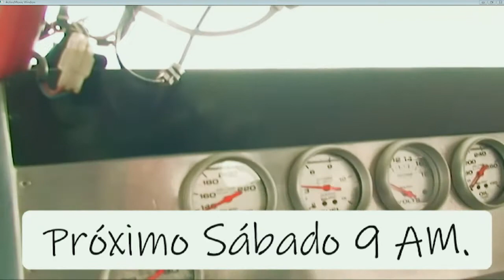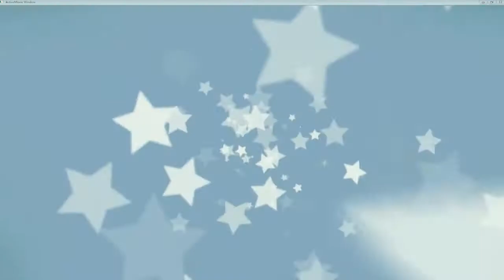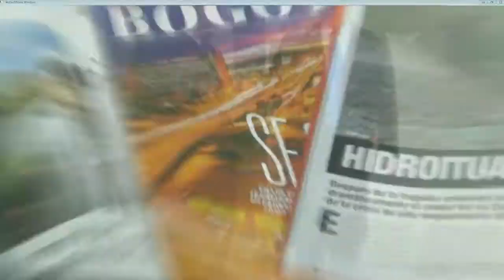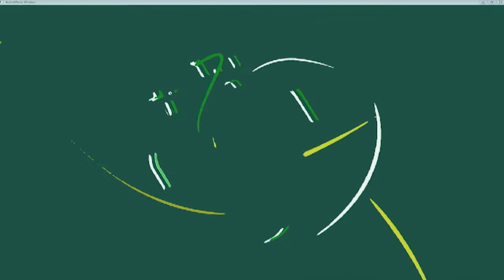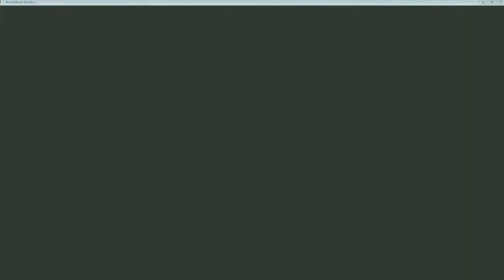Cable Aéreo Localidad San Cristóbal - Comunidad Al Día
En esta ocasión en ComunidadAlDía hablamos del cable aéreo para la Localidad de San Cristóbal, de la mano de Nelson Alfonso Pachon y Carlos Muñoz líderes comunales de la Localidad.
Canal6Colcable ¡Lo que tú quieres ver!